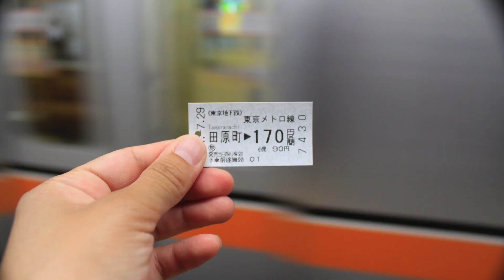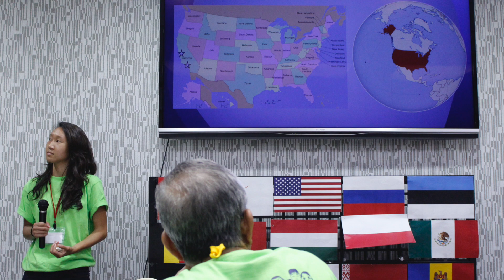Lion's Youth Exchange Camp Japan 2014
From July 5, 2014 - August 9, 2014, I departed on a month-long journey to Japan. One of those weeks was spent with fellow youth exchange students from all over the world. During this "camp", we explored Tokyo and the Chiba Prefecture and indulged in Japanese culture. This one week is truly a highlight of my life and I wish I could go back and do it all over again. Here is just a glimpse of my awesome experience. Enjoy!